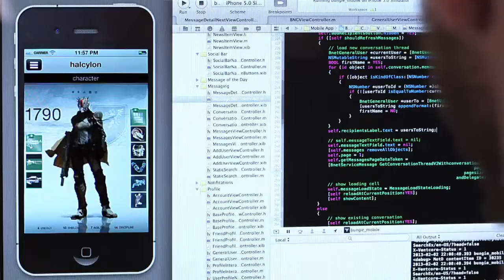Destiny ViDoc 'Pathways Out of Darkness' 720p 60fps